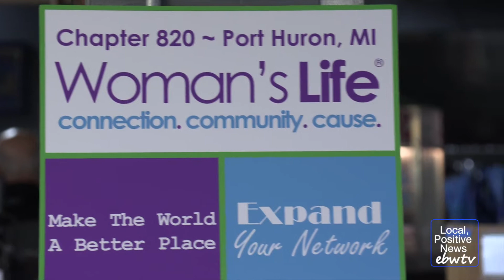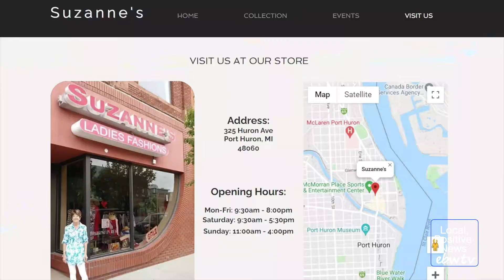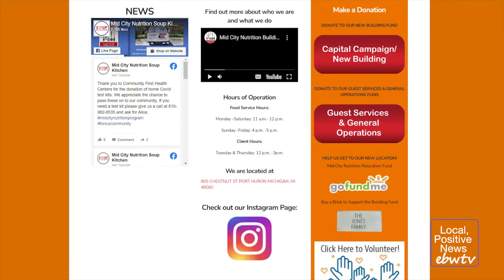Models Take the Runway to Help Fund Mid-City Nutrition's New Building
Nearly 200 people gathered at Port Huron Lanes for a fashion show to help raise money for Mid-City Nutrition.